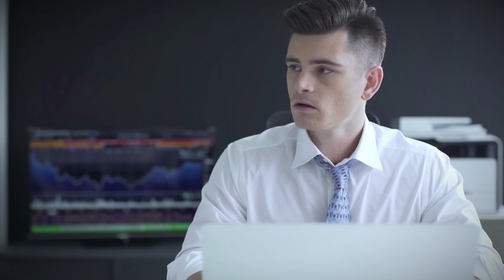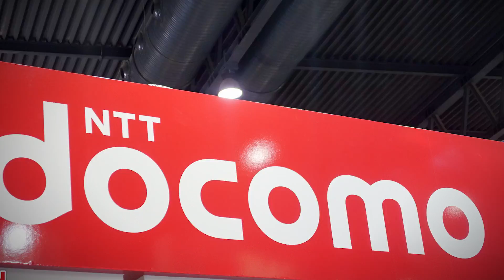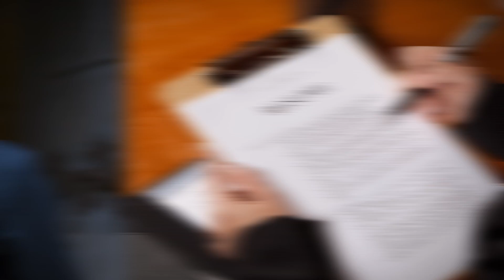7 Sci-fi Movie Gadgets That Actually Exist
7 Sci-fi Movie Gadgets That Actually Exist

Gadgets Featured

Nike Mag
Amazon US
Amazon International

Intelligent Glasses

Martin Jetpack

Hypospray